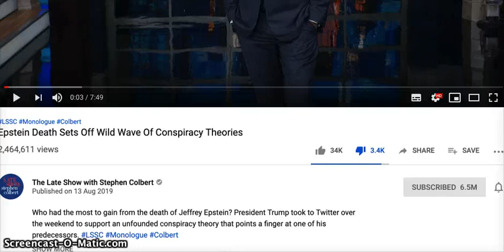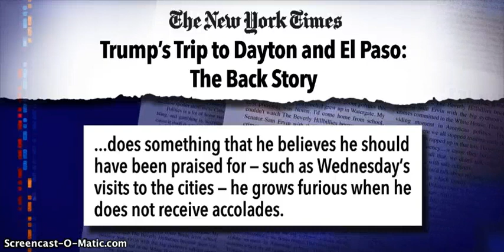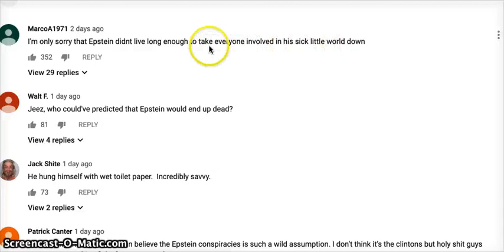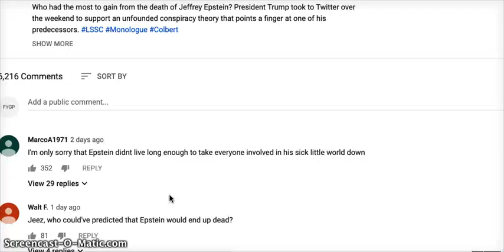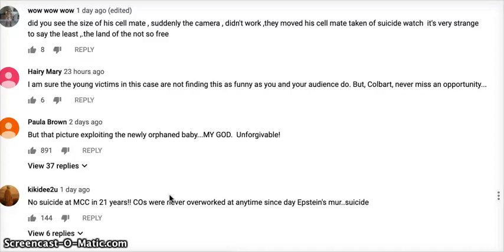Stephen Colbert smears people who don't belive the Epstein Suicide narrative